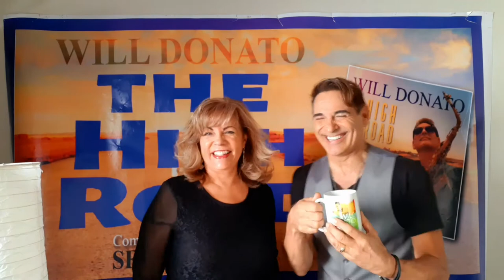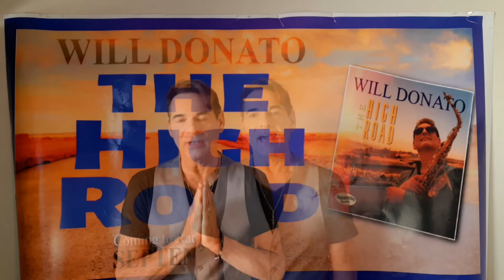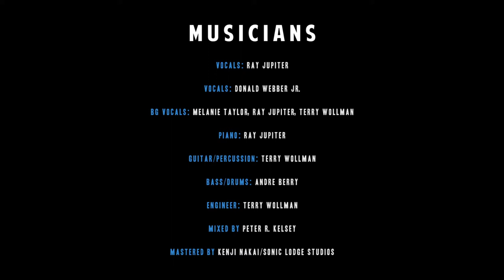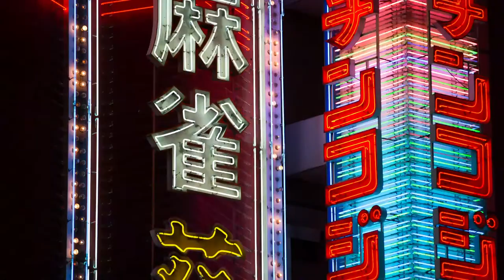Will Donato World Premier Video and Special Guest Terry Wollman